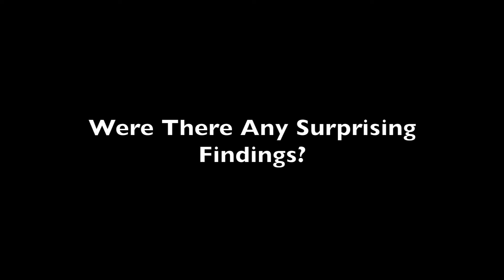Michael Lincoff, MD: Lipid Levels & Cardiovascular Outcomes With CETP Inhibition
At the European Society of Cardiology Congress 2016 (ESC) in Rome, Italy, Michael Lincoff, MD, Cleveland Clinic explained results from ACCELERATE trial involving patients with high risk vascular disease who received evacetrapib on top of standard care. They assessed the increase and decrease of HDL and LDL cholesterol. Lincoff did point out that despite the beneficial effects on lipids, this did not result in a reduction in sudden cardiovascular events, which was a surprising finding -- there were no differences in any of the endpoints or in the subgroups defined by baseline cholesterol or whether they were on statin therapy.